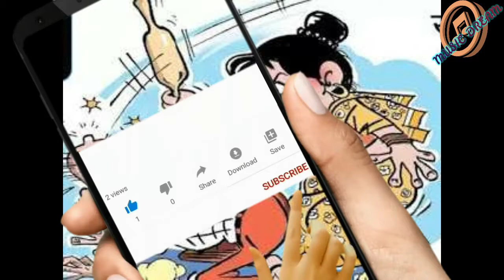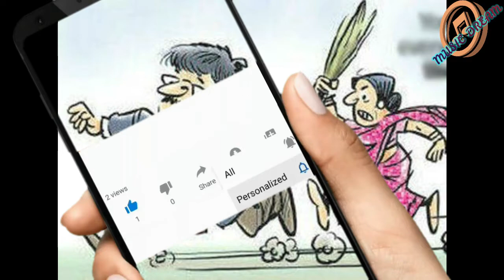ঘরে বউ বাইরে করোনা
new bengali funny song based on this situation .